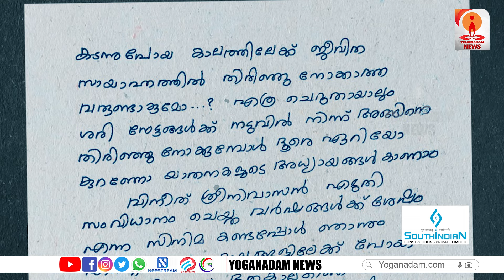എന്റെ പഴയകാലങ്ങളിലേക്ക് പോയി..നന്ദി: 'വർഷങ്ങൾക്കു ശേഷം' റിവ്യുവുമായി മോഹൻലാൽ | Mohanlal ‌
| KERALA NEWS | MALAYALAM NEWS | KERALA LATEST NEWS | MALAYALAM LATEST NEWS